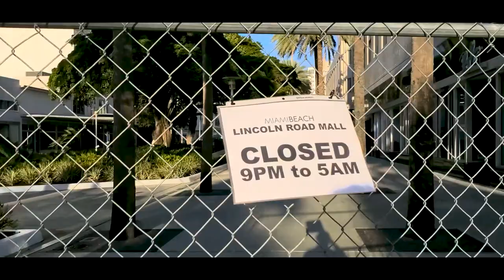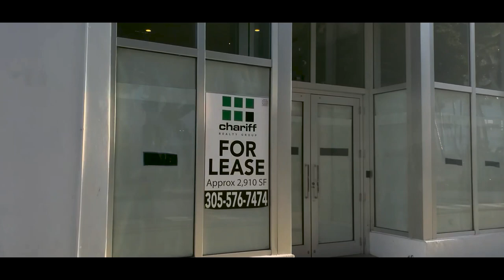COVID-19 in Miami, Fl. "I've never seen anything like this before"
MIAMI during COVID-19 Outbreak